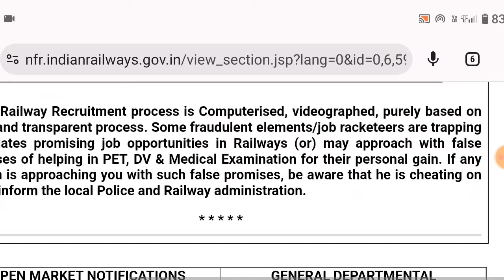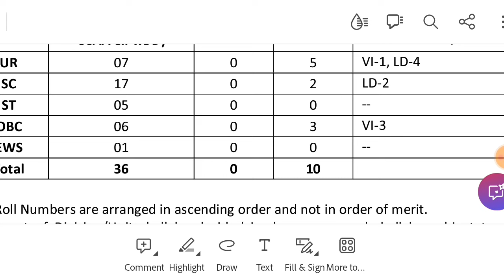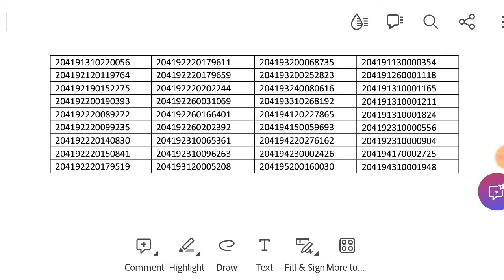replacement panel 1 & provisional panel 5 rrc guwahati (nfr) group d level1 जारी हुआ cen no. 1/2019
replacement panel 1 & provisional panel 5 rrc guwahati (nfr) group d level1 जारी हुआ cen no. 1/2019. railway recruitment cell full form of rrc is declared/ published panel for PET qualified candidates after clearing documents verification and medical examination fitness.
rrc guwahati in zone NFR.